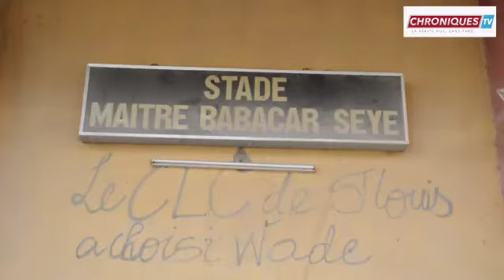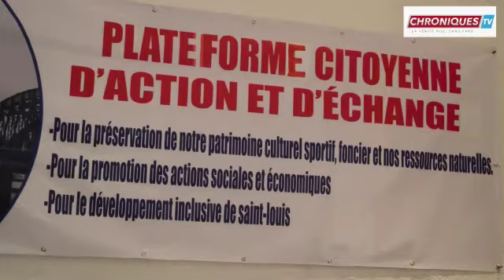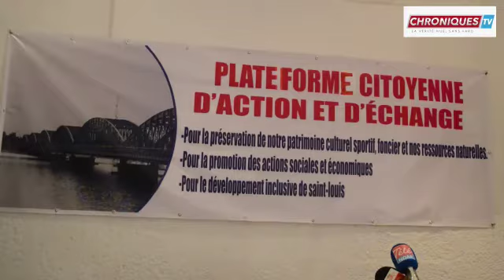«Délocaliser le stade, c’est tuer encore Me Babacar Seye » dixit Alioune Abatalib Gueye